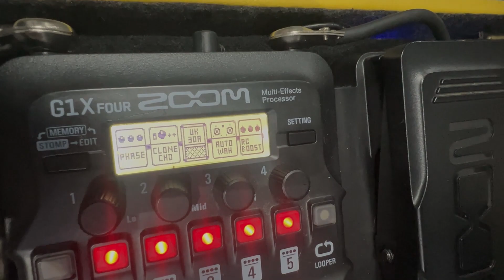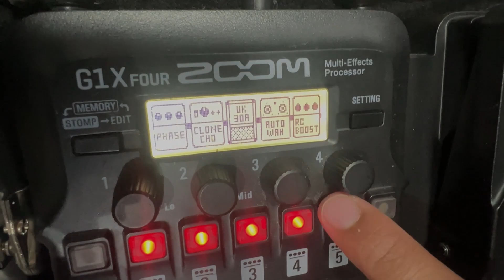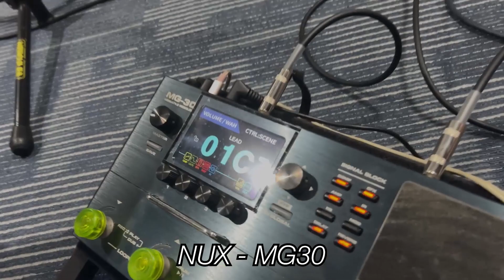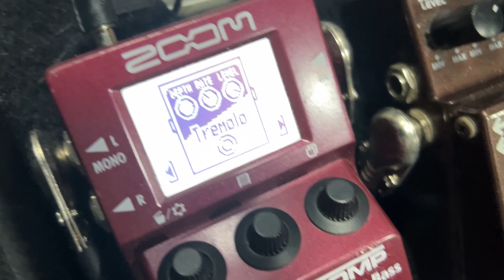LP VLOG EP 10 FULL HD